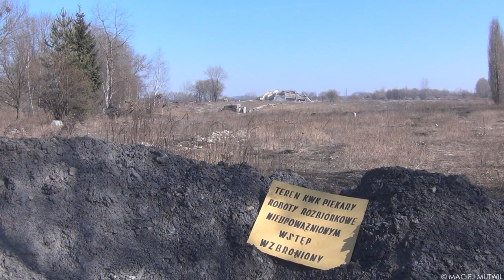Coal mine Andaluzja - pithead Żeromski demolition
Coal mine Andaluzja - pithead Żeromski demolition 2014/03/10